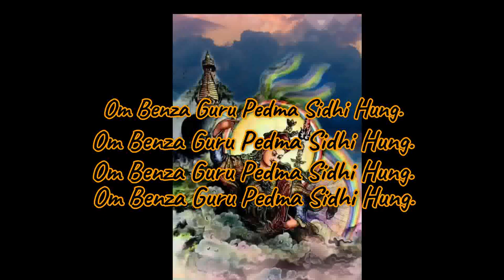Vajra Guru Mantra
The Vajra Guru Mantra is the very heart essence of Padmasambhava. It is also the mantra of all the masters, buddhas, yidams, dakas, dakinis, and protectors. When you chant it, you are invoking the very embodiment of Padmasambhava.
It begins with OM AH HUNG, which are the seed syllables of the three vajras (of body, speech and mind).
VAJRA signifies the dharmakaya since [like the adamantine vajra] it cannot be “cut” or destroyed by the elaborations of conceptual thought.
GURU signifies the sambhogakaya, which is “heavily” laden with the qualities of the seven aspects of union.
PADMA signifies the nirmanakaya, the radiant awareness of the wisdom of discernment arising as the lotus family of enlightened speech.
Remembering the qualities of the great Guru of Oddiyana, who is inseparable from these three kayas, pray with the continuous devotion that is the intrinsic display of the nature of mind, free from the elaboration of conceptual thought.
All the supreme and ordinary accomplishments—SIDDHI—are obtained through the power of this prayer,
and by thinking, “HUNG! May they be bestowed upon my mindstream, this very instant!